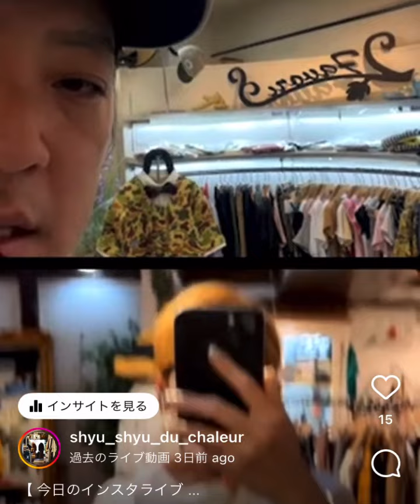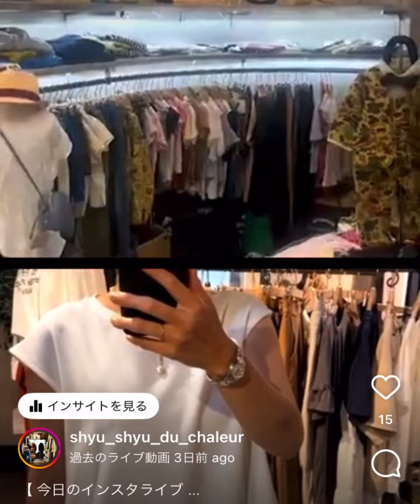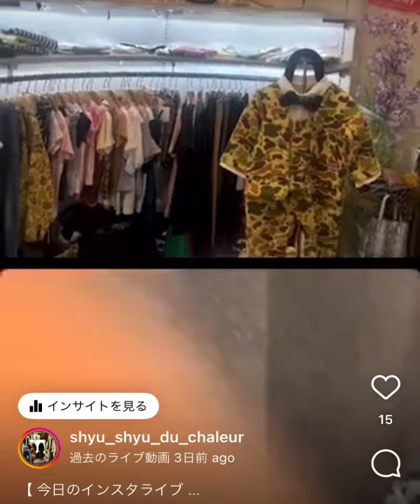【先日のインスタライブ】ティアードフリルノースリーブトップス・新作商品紹介動画・コーディネート・プチプラ・激安・ファストファッション・デイリー・トレンド・流行・レディース・アパレル・グッズ・婦人服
既存のシュシュ店からシュシュりえ、
催事店舗から店主のコラボライブ配信。
( ´_ゝ`)b

ティアードフリルの
ノースリーブトップスをご紹介☆

【 店舗情報 】〜〜〜〜〜〜〜〜〜〜〜〜〜
shyu shyu du chaleur 店
◆ 住所 ◆
〒546-0043
◆ 電話 ◆
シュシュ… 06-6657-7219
◆ メール ◆

【通販してます】〜〜〜〜〜〜〜〜〜〜〜〜 各SNSでのコメントや、直接のお電話・メールでお受けしてます♪